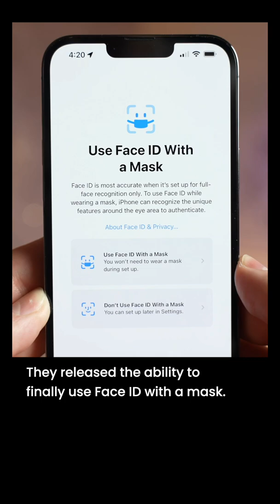Why the iPhone 14 will NOT have Under Display Touch ID!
Apple can make THE BEST Under-Display Touch ID system in any Smartphone and they hold over 5 patents on high end tech to make it work, but here is why they NEVER will!
The BEST accessory for the iPhone 14 Pro

Like these Wallpapers?